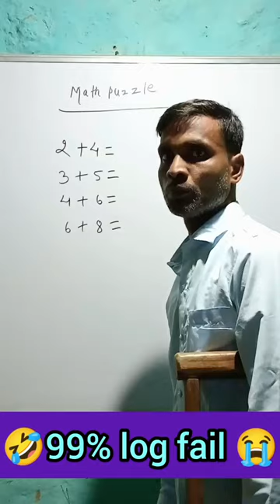😱Math puzzle🤔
riddles
math
math quiz
math problems
brain teasers
math tricks
riddles and brain teasers with answers
math riddles
number puzzle
logic puzzles
math puzzles
find the toasties math puzzle

game maths
maths games malayalam
maths magazine ideas
math puzzle class 7

math tricks
math tricks to impress your friends